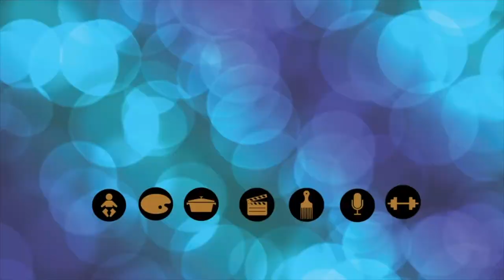Como desatar las trenzas correctamente sin dañar tu cabello natural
Este video trata sobre como desatar las trenzas correctamente sin dañar tu cabello natural

MUSICA POR

Anillo redondo de luz led
Software: iMovie